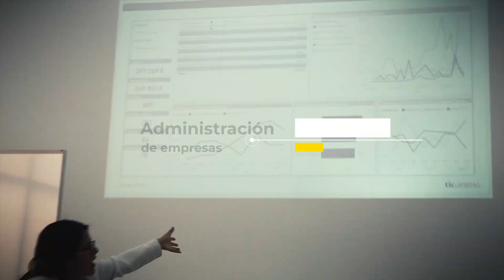🚨Somos Untels, marcando el avance científico y tecnológico 🚨🎓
𝗘𝗻 𝗨𝗻𝘁𝗲𝗹𝘀 𝗮𝗹𝗰𝗮𝗻𝘇𝗮 𝘁𝘂 𝗳𝘂𝘁𝘂𝗿𝗼 𝗽𝗿𝗼𝗳𝗲𝘀𝗶𝗼𝗻𝗮𝗹. ⬆️🎖📌 Únete a la 𝗰𝗼𝗺𝘂𝗻𝗶𝗱𝗮𝗱 𝗱𝗲 𝗲𝘅𝗰𝗲𝗹𝗲𝗻𝗰𝗶𝗮 𝗲𝗻 𝗹𝗮 𝗨𝗻𝘁𝗲𝗹𝘀 y haz realidad tus sueños.🤩🔵 Inscríbete hasta el 13 de marzo de 2024👉 Más información por WhatsApp: 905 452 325 I 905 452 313🌐 Conoce más del proceso de admisión en nuestra página web